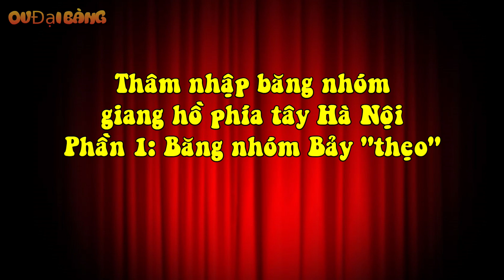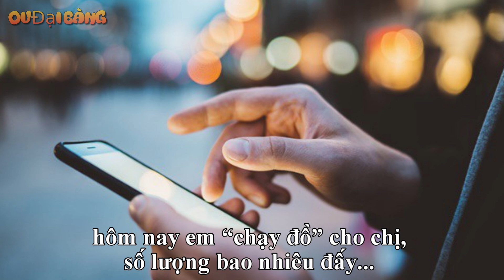[Giang hồ phía Tây Hà Nội]. Phần 1: Băng nhóm Bảy Thẹo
[OV Đại Bàng] - Ngoại thành phía Tây Hà Nội nhiều năm nay là nơi hùng cứ của băng nhóm giang hồ do Bảy “sẹo” cầm đầu. Với nhiều thành tích bất hảo cũng như làm khiếp đảm người dân sống ở đây.